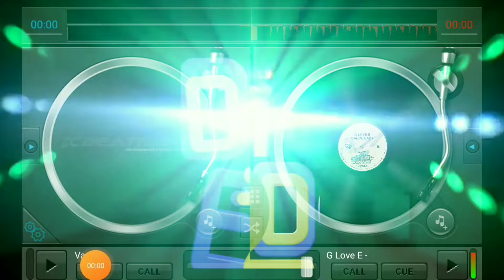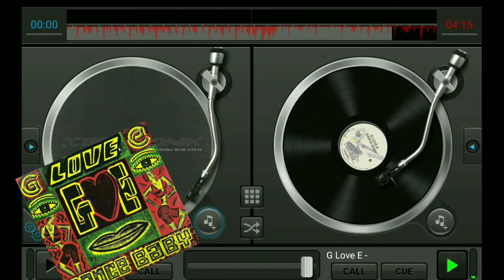G Love E - Smooth "vocal " ( by Dj Ed)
Gênero: Hip Hop
Ano : 1990